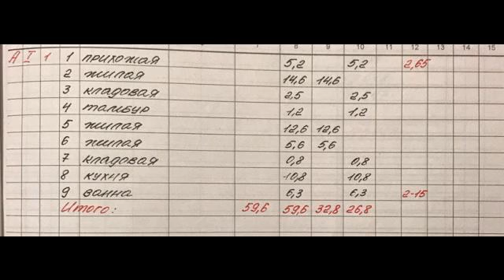Деревянный благоустроенный дом и земельный участок 20 соток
В черте г. Обнинск, район вокзала . 80 км от МКАД. подъезд с двух сторон: с улиц Московская и Киевская.
Дом деревянный полностью обеспечен для круглогодичного постоянного проживания. В доме: кухня 11м, 3 смежные комнаты 14-13-6 м, с/у в доме, веранда, кладовая, есть второй вход. Отопление газ котёл, канализация, вода, эл/энергия, телефон, интернет. Площадь дома составляет 60 кв. м одноэтажный. Подъездная дорога асфальт. Участок сухой, плодоносящий сад. Подъезд круглогодичный . Соседи живут круглогодично. Рядом магазины, ж/д станция, магазин, банк, автобусная и маршрутная остановки. Вся городская инфраструктура в шаговой доступности. Позвоните и мы организуем просмотр в удобное для Вас время. Торг уместен.